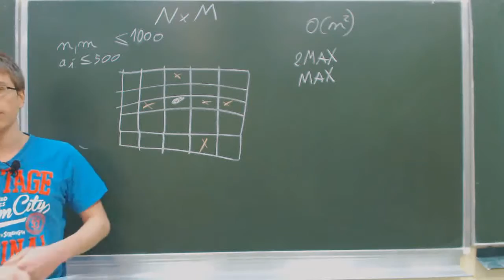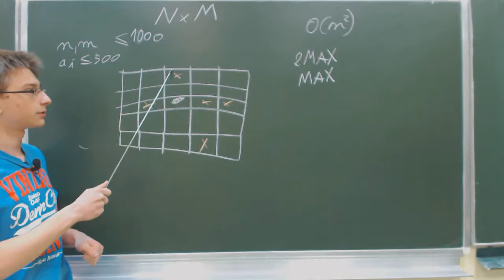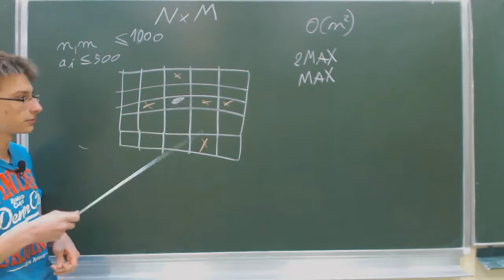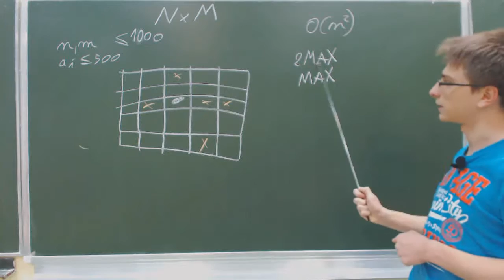NxM - omówienie zadania